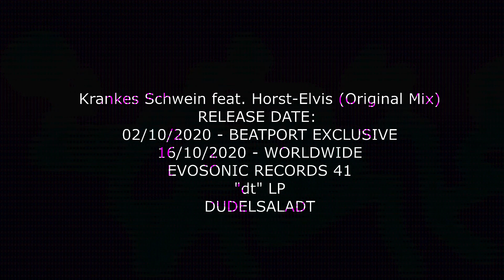dudelsaladt – Krankes Schwein feat. Horst-Elvis (Original Mix) - snippet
dudelsaladt – Krankes Schwein feat. Horst-Elvis (Original Mix)
Art. Nr.: EVO041
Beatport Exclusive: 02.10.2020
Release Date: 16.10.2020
Publisher: Evosonic Records
Format: LP
Offer: Download & Streaming

Every Wednesday from 7 pm you can watch dudelsaladt live via their video channels produce a track in only 3 hours. Here you can listen to a selection of the 4th season.

Not that I want to compare dudelsaladt with Underworld, that would be a little presumptuous, because after all, the guys from Bremen do what Underworld calls "The Drift", already in its 5th year. Underworld only for 2! Since season 4 you can listen to the result every Friday on Evosonic Radio at Evopool Update. So, it takes 2 days for the guys to finish what is produced weekly on Wednesdays, e.g. on their YouTube channel. Their first release ever is now available on Evosonic Records in album format. 10 selected tracks from the 4th season are finely arranged and offer the listener about 60 minutes of progressive techno. Ok, dudelsaladt have never, unlike the guys from England, released a big dancefloor hit, but what is not, can still be. With this output I'm sure it won't take long until Nils and Fefe from dudelsaladt correct this.

Track List / Infos:

01 dudelsaladt – Oeyyyyyyyyyyyyy feat. Large (Original Mix) – 06:37 min
02 dudelsaladt – Hand Drauf (Original Mix) – 07:41 min
03 dudelsaladt – dt (Original Mix) – 05:41 min
04 dudelsaladt – Pianopfeife feat. Pfeifi (Original Mix) – 05:24 min
05 dudelsaladt – Feferiffic (Fefes Muchlongmuch Version) – 10:59 min
06 dudelsaladt – Weltenzauber (Original Mix) – 07:58 min
07 dudelsaladt – Dingkolo8000 feat. LaserLennart (Original Mix) – 07:20 min
08 dudelsaladt – Krankes Schwein feat. Horst-Elvis (Original Mix) – 06:12 min
09 dudelsaladt – Schnippo (Original Mix) – 07:07 min
10 dudelsaladt – Caribamba (Original Mix) – 07:52 min

All tracks written and produced by Nils Meißner & Felix von Bothmer